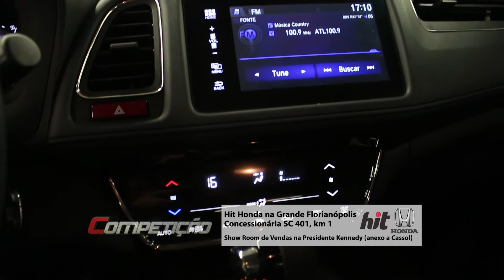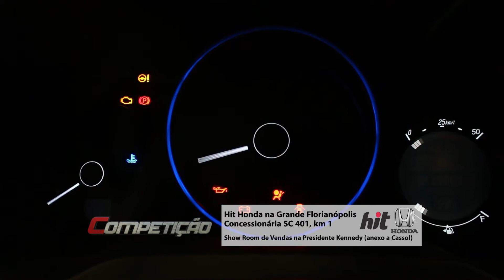Programa Competição - piloto Mayke Naderer campeão do GP Santa Catarina do Top Kart Brasil (Cadete)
Programa Competição

Reportagem CHICO VARGAS

piloto Mayke Naderer campeão do GP Santa Catarina do Top Kart Brasil (Cadete)